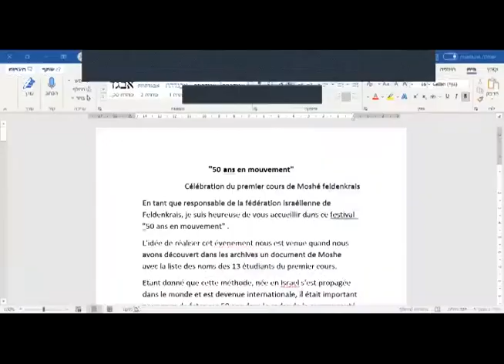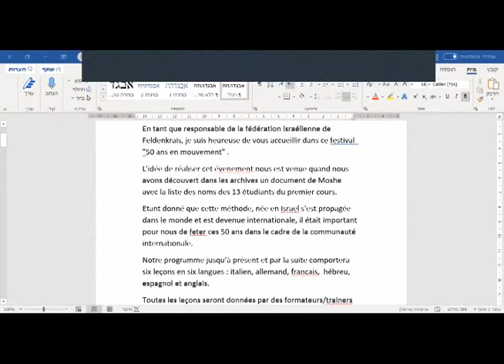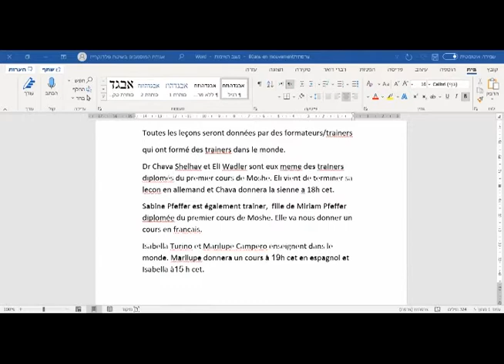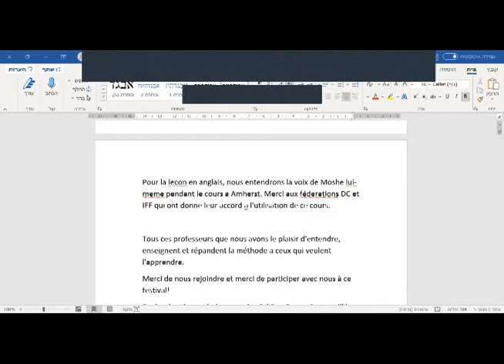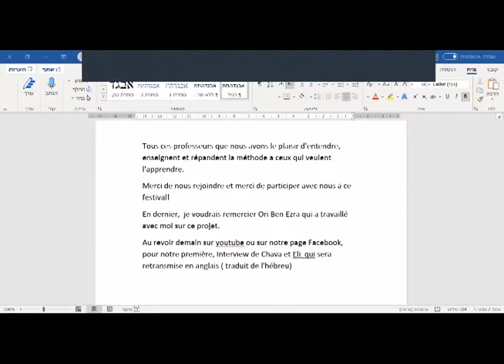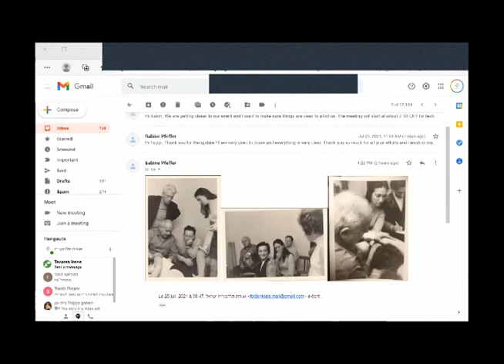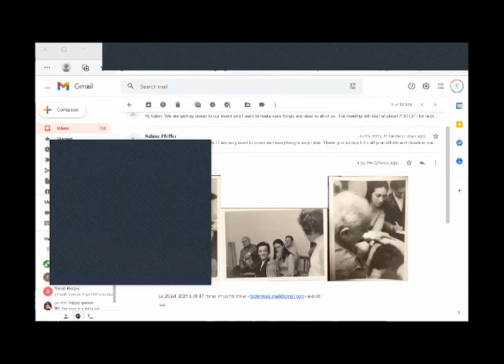50 years of Feldenkrais trainings festival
A lesson in French by Sabin pfeffer